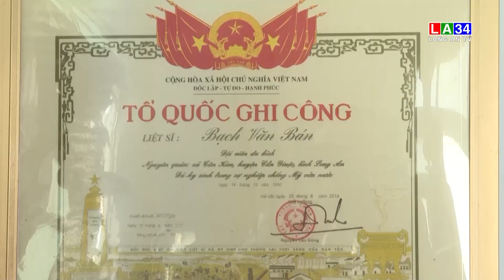Trao nhà tình nghĩa cho gia đình chính sách | LONG AN TV